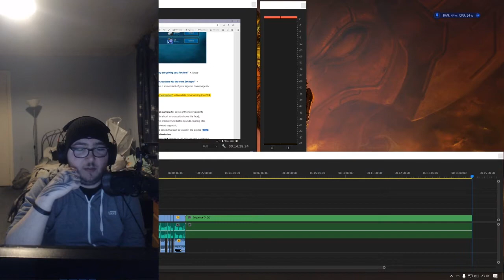Honest Raid Shadow Legends Plug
I won't lie - this is DEFINITELY the worst video I have done to date but if RAID Shadow Legends plugs were actually honest, they would sound like this. I "played" this game for 3 hours so I'm basically an expert at this point. This is also a 2 parter.